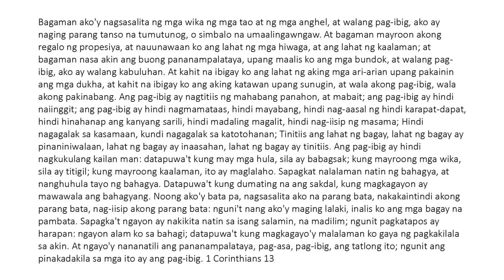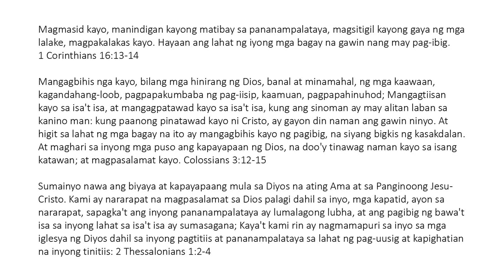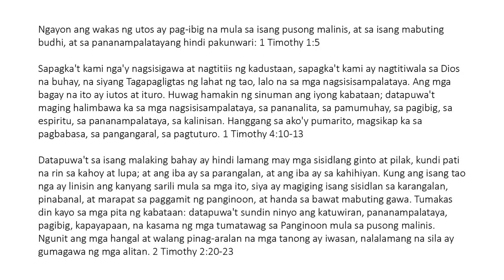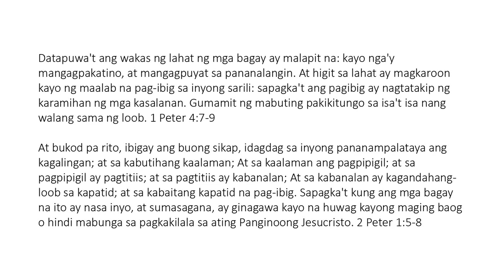Pag-ibig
Hayaan ang lahat ng iyong mga bagay na gawin na may pag-ibig. 1 Corinto 16:14